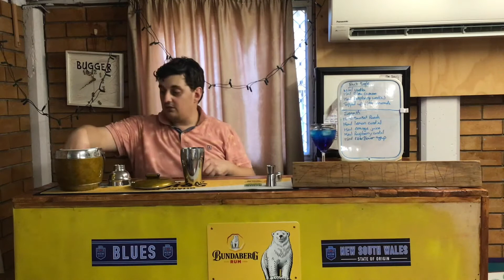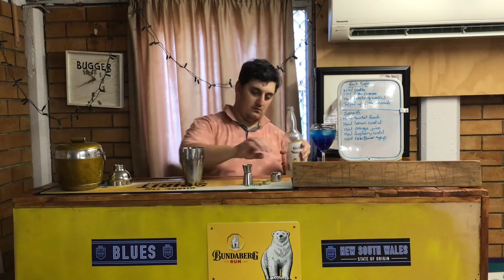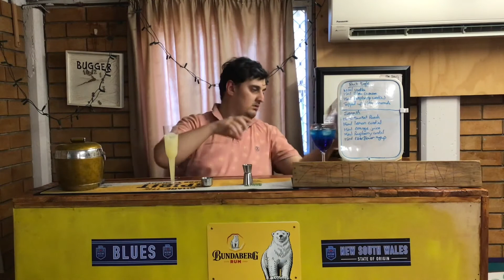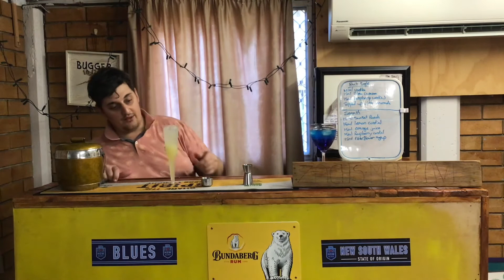man cave adventures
Squash

15ml sunshine punch

15ml lemon cordial

15ml Orange juice

15ml raspberry cordial

15ml elderflower syrup